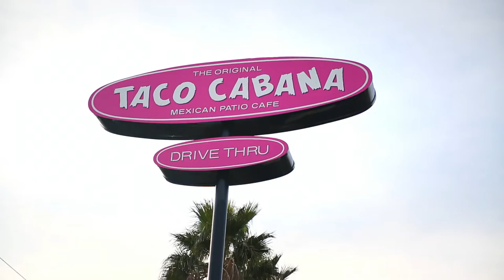The Shrimp Tampico Quesadilla is back for a limited time!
That's Life On The Patio...That's TC!